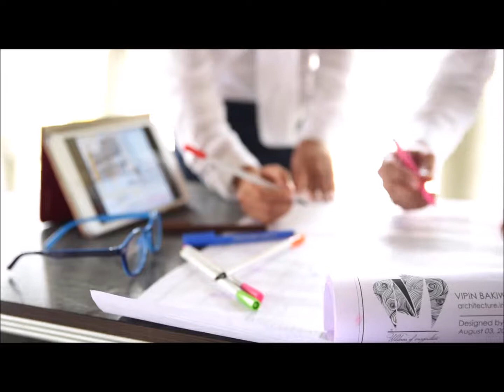VB Design Studio